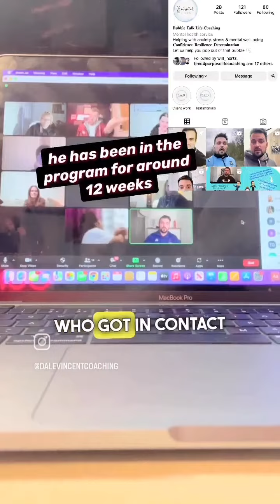Why?!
It’s not just teachers but a lot of people are asking me this recently.

First of all, I want to give a massive shout-out to Will!

because he is currently a teacher and wanting to impact young people his own way!

He is wanting to earn his own money and be his own boss.

He is wanting to have more time and freedom to spend with his beautiful fiance.

He is wanting to leave a legacy before he dies.

He understands that knowledge isn’t power.

Application is power!

The amount of fear that this man had before jumping into the program was insane!

He still did it and he is absolutely reaping the benefits.

He has three brand-new clients and has earned £850.

Next month there is nothing stopping him from impacting five new clients.

The month after that potentially 10.

The month after that maybe even 20.

Of which he will have enough income to quit teaching whilst doing what he actually loves.

Coaching and teaching and guiding children not being trapped in the classroom performing mind-numbingly boring admin tasks that are in my opinion quite pointless.

If you’re not doing so already make sure you follow will at @bubbletalklifecoaching

His passion, drive and commitment are absolutely outstanding.

Star of the month! ⭐️

well done, buddy!

When you hit that 5K mark don’t forget my steak 😂

⚠️📖MY BOOK!📖 ⚠️Raw Confidence - 8 Warrior Paths To Success & Happiness They Don't Teach In School ⤵️

👉Teacher? Want a free training clinic on how to leave the classroom and coach children instead, living with more time, freedom and money: